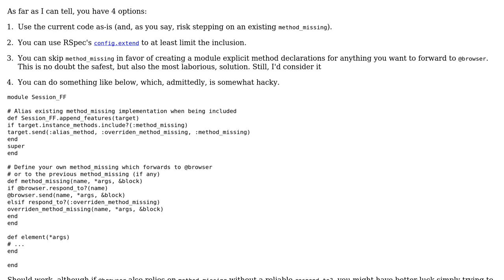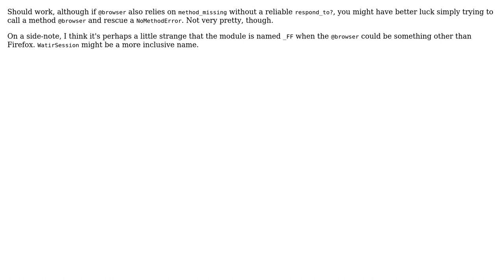Code Review: Mixing Watir::Browser into RSpec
With thanks & praise to God, and with thanks to the many people who have made this project possible! You are responsible for your own actions.